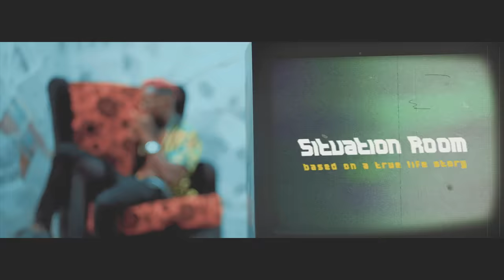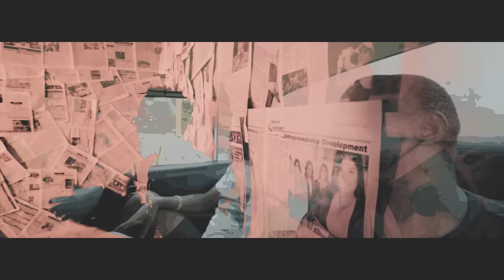ERIGGA - Situation Room (OFFICIAL VIDEO) ft. Brenny Jones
King of the South, Erigga releases the visuals for his first single of 2019, Situation Room featuring the highly Talented Brenny Jones. Video directed by Creed Motions.